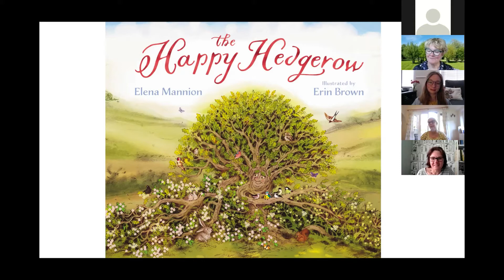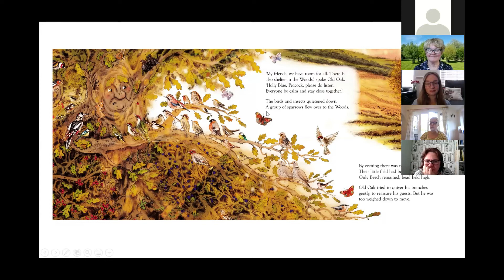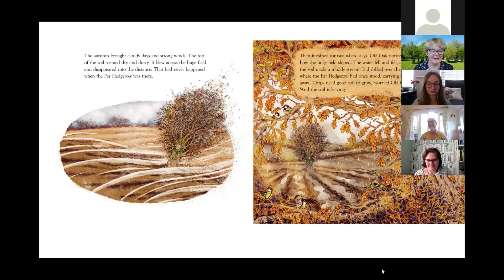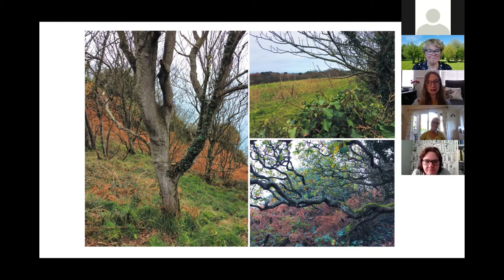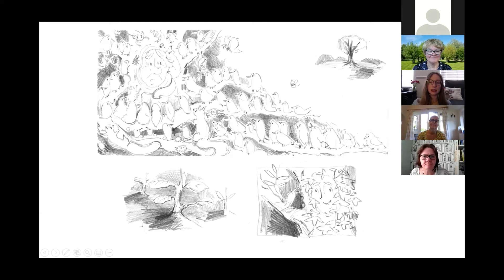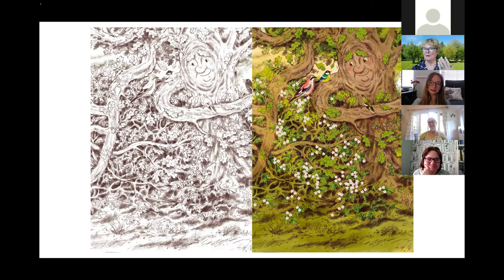Hedge Talks: Connecting children to nature through lovely stories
Hedge Talks is a series of free webinars spreading the word about all that our unsung hedgerow heroes do for us and the environment. We have collected some of the brightest minds in the world of hedges to speak about everything from insects to hedgelaying, birdsongs to hedge books – there’s something for everyone!

Children’s books can connect young readers to nature and hedgerows. Touching on story, illustration and imagination, this webinar will explore the process of creating ‘The Happy Hedgerow’, the poignant tale of a hedgerow under threat …. Will the field ever become a happy home for wildlife again?